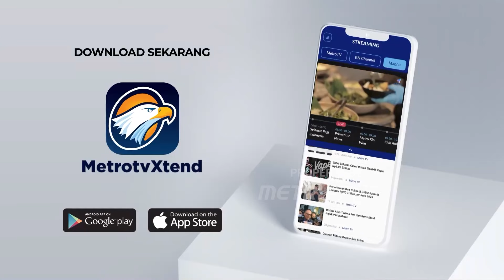Momen Ivan Janner Belajar "Throw-In Rocket" Ala Arhan - [Primetime News]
MetroTV, Timnas Indonesia harus menelan pil pahit melawan Jepang di babak lanjutan kualifikasi Piala Dunia. Skuad Garuda tak mampu membalas empat gol yang disarangkan ke gawang Marteen Paes.

Ivan Janner mulai belajar bagaimana cara melempar seperti Pratama Arhan!